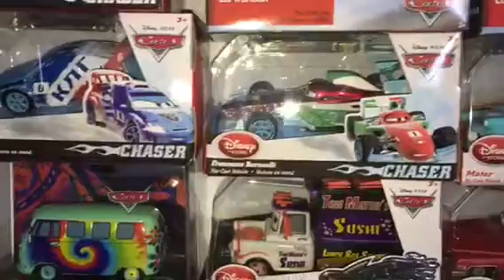Thanksgiving Special: My Disney Cars Collection part 2